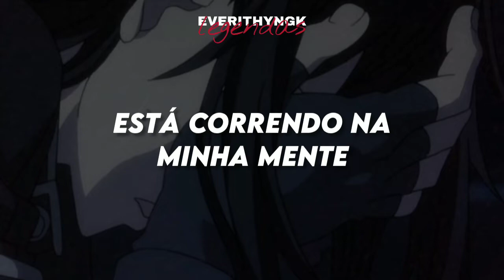[PT/BR] TxT- Opening sequence (legendado/tradução)